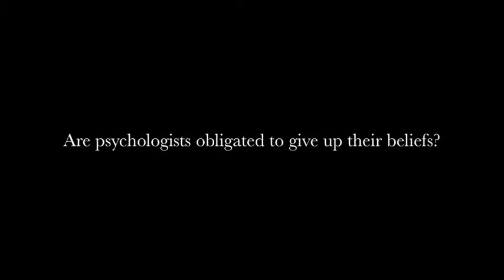Dr. Ralph Hood: Don't Discriminate Against Students with Religious Beliefs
NOTE: This video contains a reference to the number of the bill from last year. The language of HB 566 is the same as the old HB 1185.

Ralph Hood, psychologist at the University of Tennessee, Chattanooga, talks about why he supports HB 1185. House Bill 1185 states, in part:  "A public institution of higher education operating under chapter 8 or 9 of this title shall not discipline or discriminate against a student in a counseling, social work, or psychology program because the student refuses to counsel or serve a client as to goals, outcomes, or behaviors that conflict with a sincerely held religious belief of the student, if the student refers the client to a counselor who will provide the counseling or services."